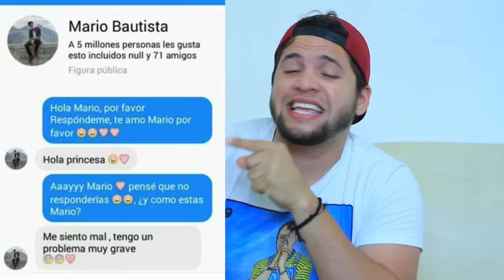MeRapoPorMarioBau MARIO BAUTISTA TIENE CANCER?